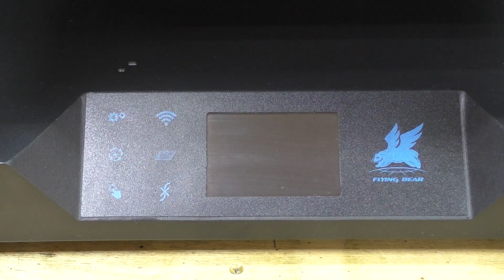Полезные инструменты для мастерской на 3д принтере! Flying Bear Ghost 5 новый помощник!